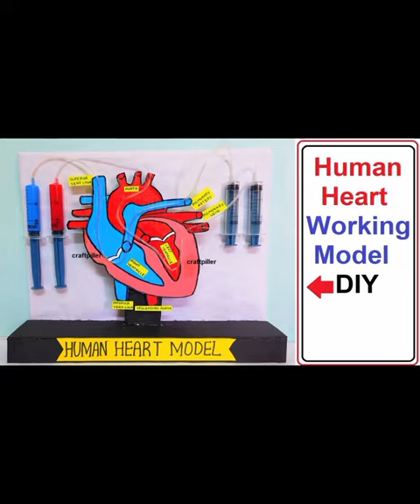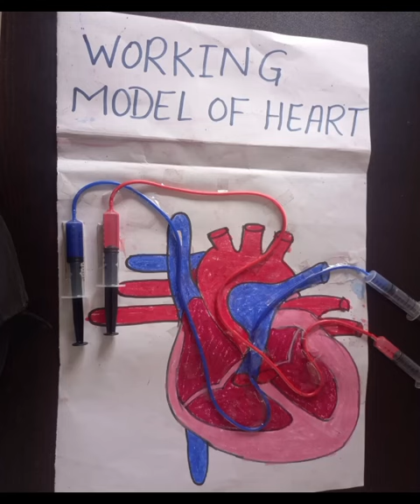working model of Heart ♥